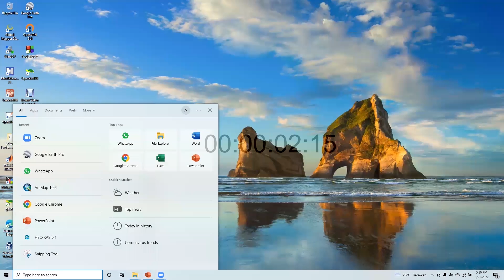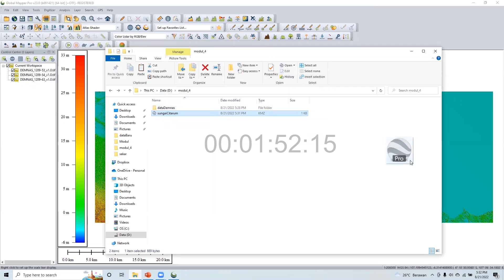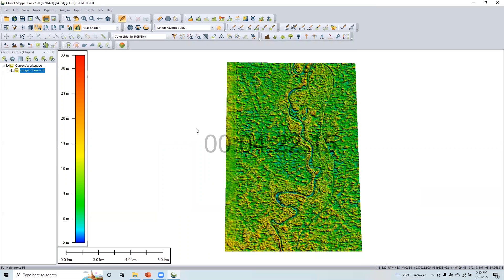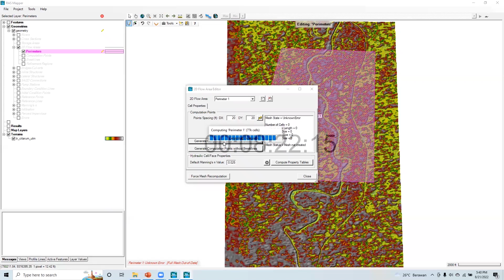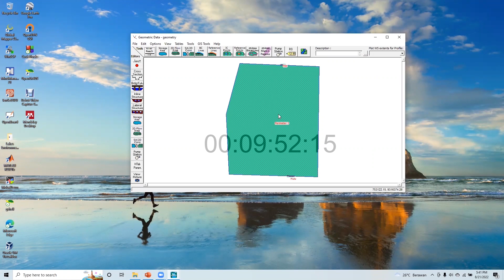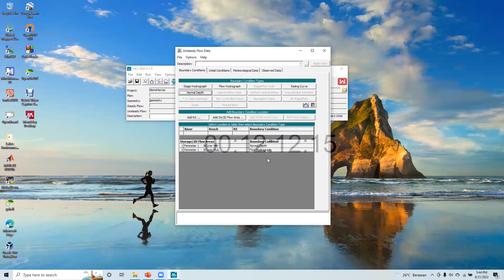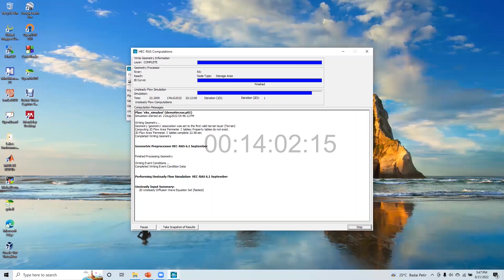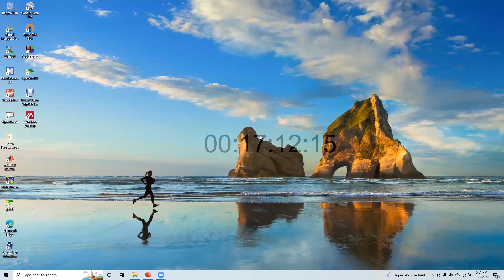Modul IV - Pengenalan Model HECRAS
Video ini bertujuan memberikan petunjuk mengenai tahapan-tahapan penggunaan model HEC-RAS, sebuah perangkat lunak yang digunakan untuk simulasi aliran air di sungai, kanal, dan sistem drainase. Pada video ini, akan dipraktikkan langkah-langkah untuk melakukan simulasi banjir di suatu daerah, yang merupakan aplikasi penting dalam perencanaan tata ruang dan mitigasi bencana.

Tahap pertama dimulai dengan persiapan data input, di mana mahasiswa akan mempelajari cara mengimpor data topografi dan geometri sungai ke dalam HEC-RAS. Data ini biasanya berupa model elevasi digital (DEM) atau peta kontur yang memberikan gambaran detail mengenai kondisi medan di sekitar sungai. Selain itu, informasi tambahan seperti posisi penampang melintang sungai, kemiringan dasar sungai, dan batas aliran juga harus dimasukkan ke dalam model.

Setelah data geometri diinput, tahap selanjutnya adalah penentuan kondisi aliran. Di sini, mahasiswa akan belajar memasukkan data debit aliran dan kondisi batas hulu serta hilir sungai. Debit aliran ini bisa berdasarkan data historis atau proyeksi curah hujan yang diolah sebelumnya. Kondisi batas ini penting untuk menentukan bagaimana air mengalir masuk dan keluar dari wilayah simulasi.

Langkah berikutnya adalah melakukan simulasi. Setelah semua data dimasukkan, video akan menjelaskan bagaimana menjalankan simulasi menggunakan steady flow atau unsteady flow, tergantung pada karakteristik sungai dan jenis simulasi banjir yang diinginkan. Hasil simulasi akan menampilkan profil ketinggian air, kecepatan aliran, dan area yang terkena dampak banjir.

Akhirnya, mahasiswa akan diajarkan cara menganalisis hasil simulasi, termasuk bagaimana membaca grafik dan peta yang dihasilkan oleh HEC-RAS untuk menentukan daerah rawan banjir. Video ini juga akan memperlihatkan cara menyimpan dan mengekspor hasil simulasi untuk digunakan dalam laporan atau analisis lebih lanjut.

Dengan mengikuti video ini, diharapkan mahasiswa dapat menguasai dasar-dasar penggunaan HEC-RAS untuk simulasi banjir dan mampu menerapkannya dalam studi kasus nyata.